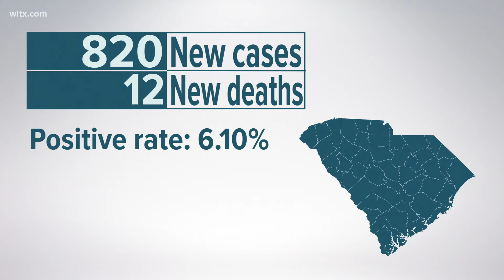SC COVID numbers for December 15, 2021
South Carolina DHEC reported 820 cases and 12 deaths related to the virus.